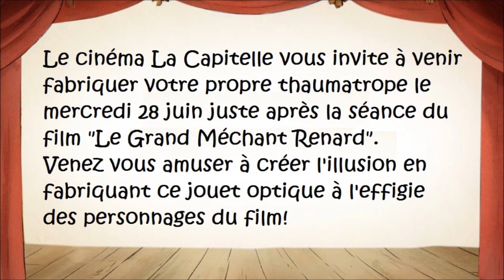Animation autour du "Grand Méchant Renard" mercredi 28 juin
A l'issue de la projection du film "Le Grand Méchant Renard" mercredi 28 juin, le Cinéma La Capitelle vous propose un atelier de fabrication d'un jouet optique - le thaumatrope - à l'effigie des personnages du film.